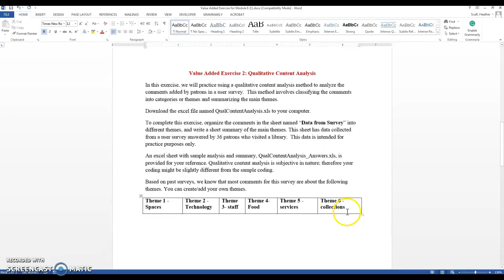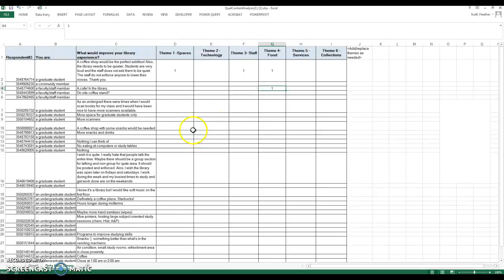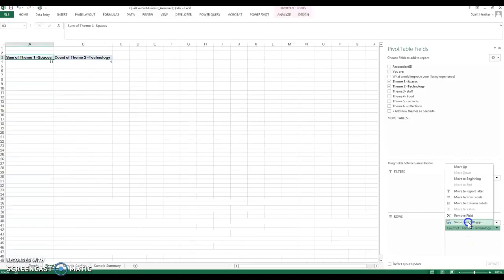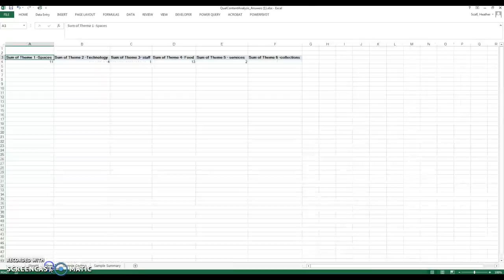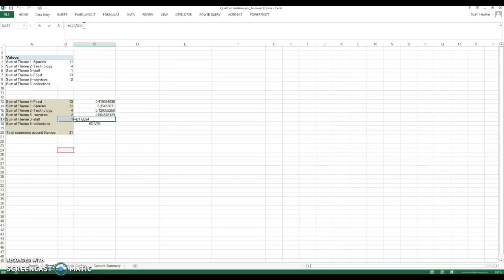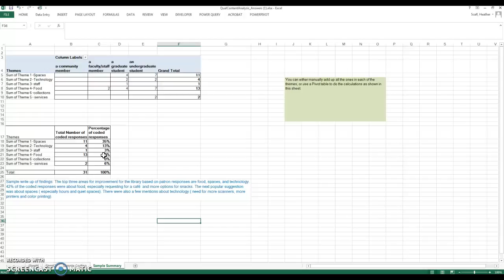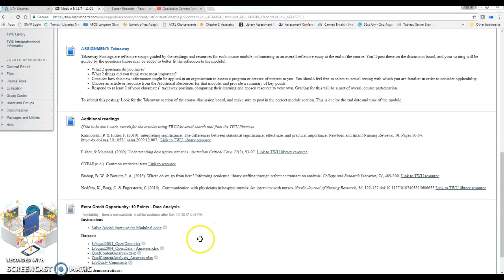Qualitative analysis using Excel